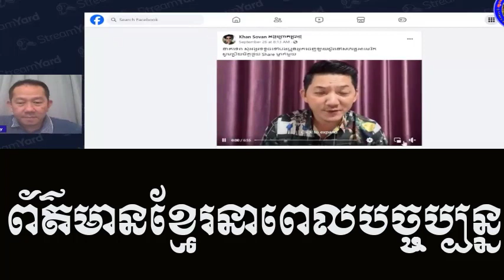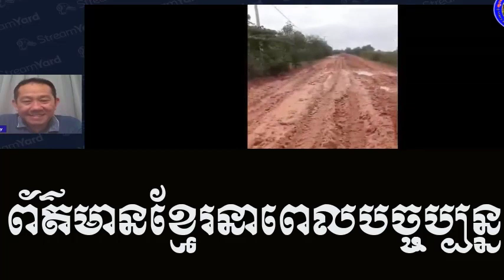Best speaking of Daley Uy today on Khmer society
Title : Best speaking of Daley Uy today on Khmer society